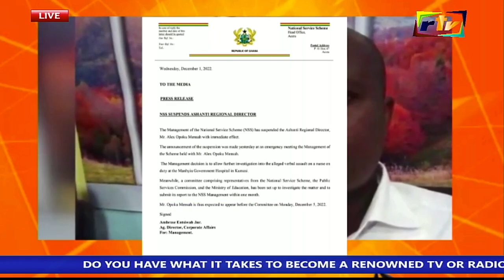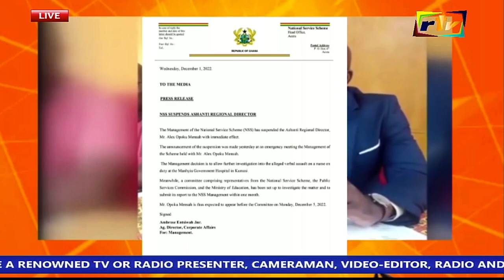ASHANTI REGIONAL NSS DIRECTED OPOKU MENSAH SUSPENDED OVER LE@KED AUDIO